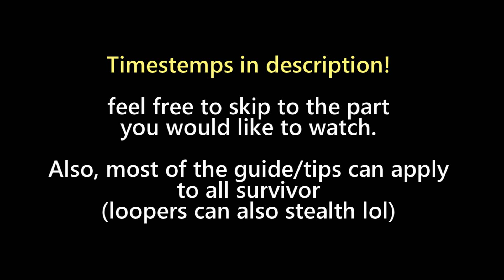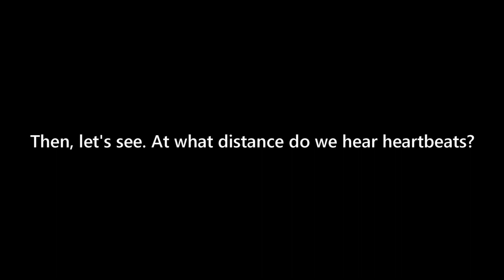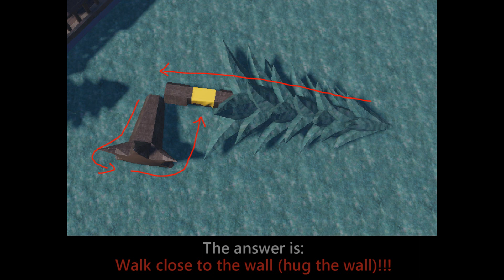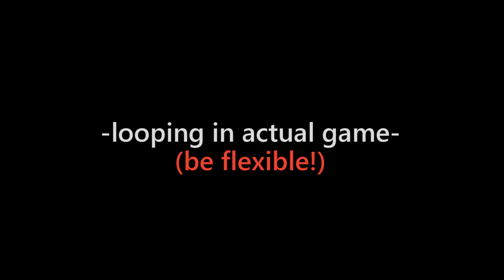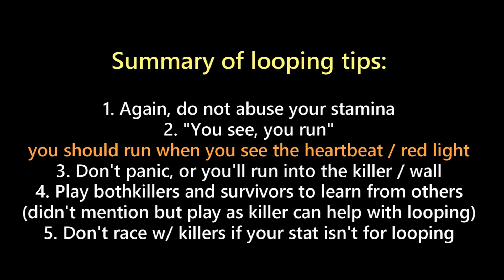Advanced Tutorial Part 1 | Daybreak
Although this video was made during daybreak 1, most of the tips and tricks are still valid in v2... planning to make part 2 for more details (how to deal with killer's ability, mindgames)

the basic looping tutorial was just some basic thing so it barely help with your looping skills. Therefore I made this ADVANCED tutorial
The video is quite long so you can just choose the the part you would like to watch from the timestamp (but i recommend you to watch the whole looping part.)

I can't say I'm very very good at stealth from the killer and looping
just wanna share this to help some people

wish this tutorial helps

=timestamps=
[Stealthing Tutorial]
0:00 Stealth - General basic
2:30 Stealth - Importance of composure and stealth
3:17 Stealth - At what distance do we hear heartbeats
4:46 Stealth - Summary

or just hide in a locker for the whole round and wait until your allies die /j

[Looping Tutorial]
4:51 Looping - Short intro
5:07 Looping - How to save your stamina
6:01 Looping - Looping in actual game

Extra stuff
7:39 Looping - mistakes i made :(
9:32 Looping - How to counter virtuoso

10:41 Looping - Summary

=music used=
Daystar - Sugar cookie
Wayne jones - Retro
Cinema Sins - Clowning Around
Yulku Lee - Night Skies
Animal Crossing New Leaf - Able Sisters (Sabel & Mable)